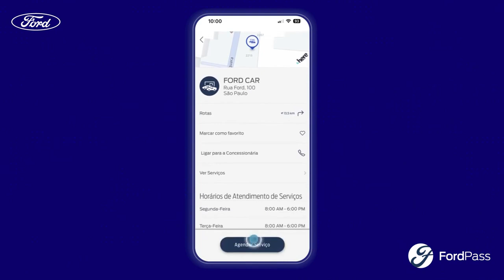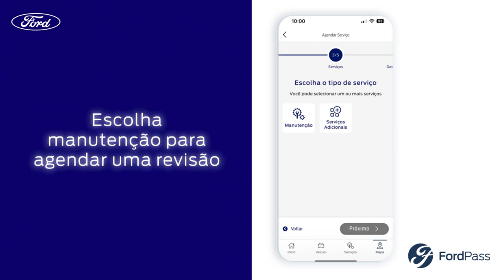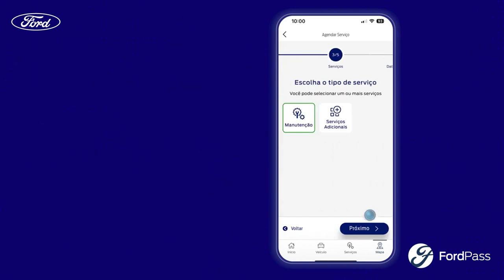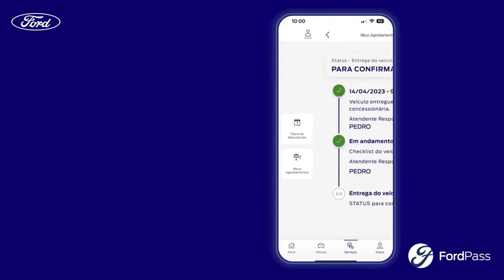Como solicitar o Serviço Sem Sair de Casa através do FordPass